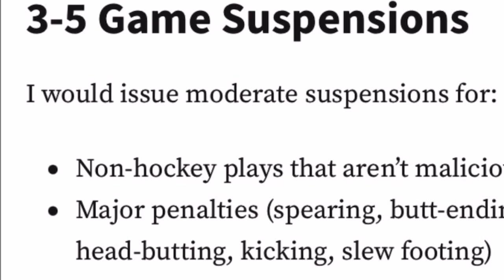Joel Farabee boarding on Kris Letang - Tough Call Recommendation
Joel Farabee isn’t the first player to drive an opponent face first into the glass from behind, but under my system it would happen a LOT less often than it does now.